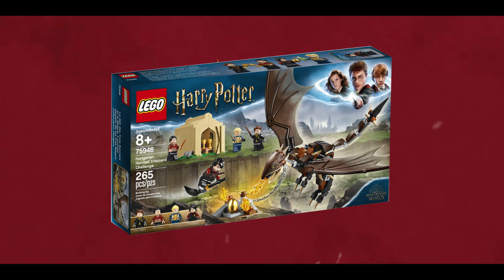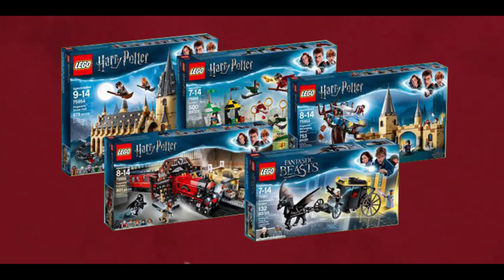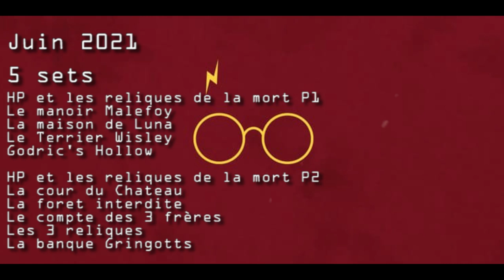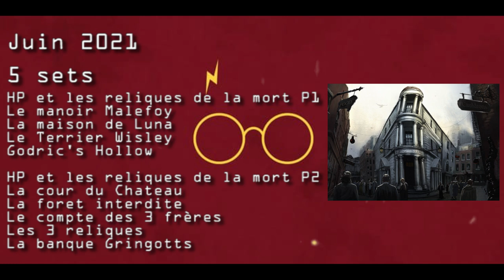LA SECONDE VAGUE DE LEGO HARRY POTTER 2019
Salut à toi maître constructeur !
Aujourd'hui on analyse les derniers sets Harry Potter annoncés pour l'été 2019 ! Une sacrée collection si vous voulez mon avis !

♫ La musique ♫
Musique proposée par La Musique Libre